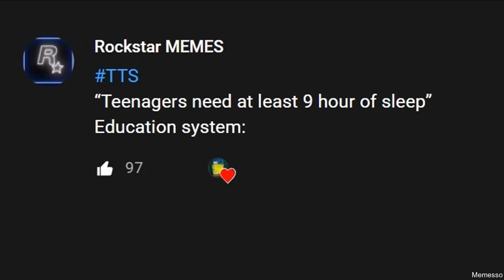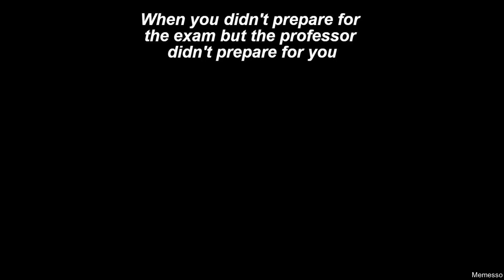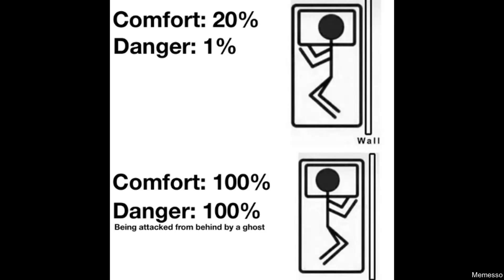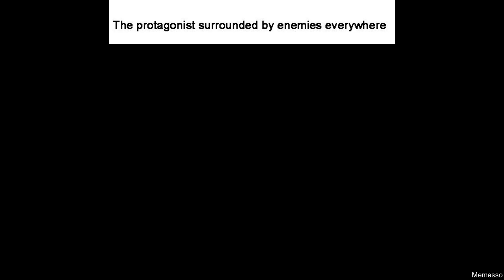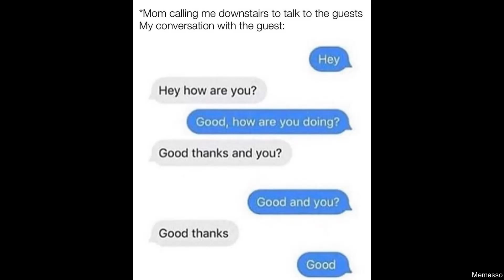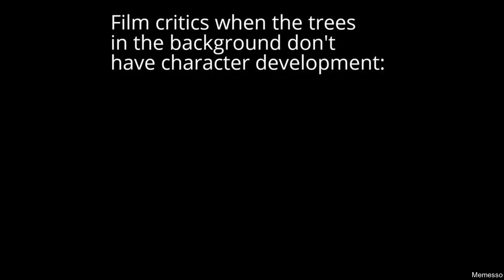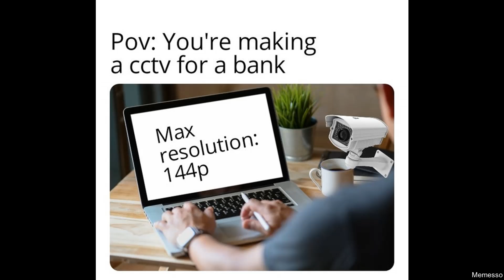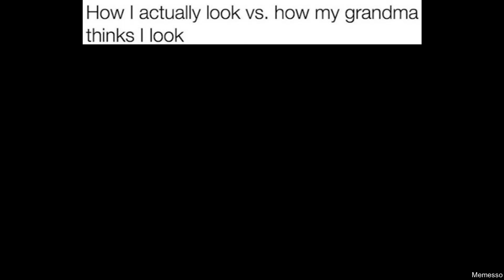DAILY FRESH MEMES 140